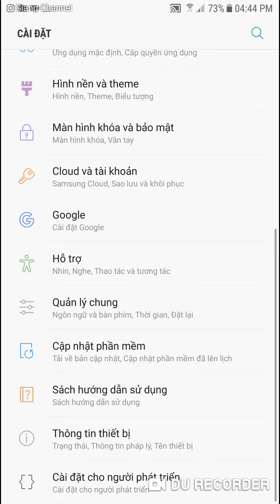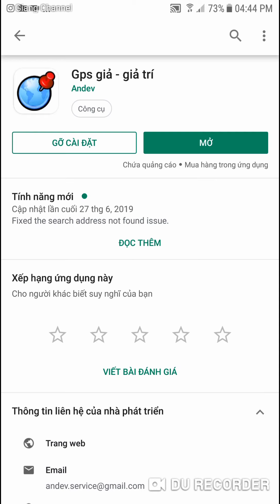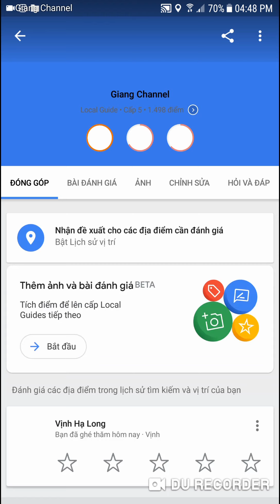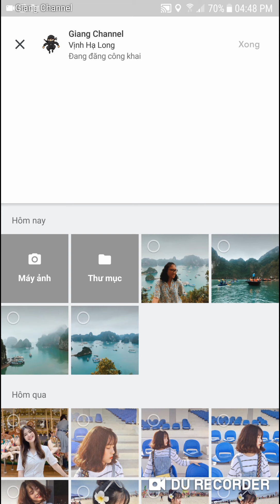Cách Kiếm Tiền Với Ứng dụng google Maps